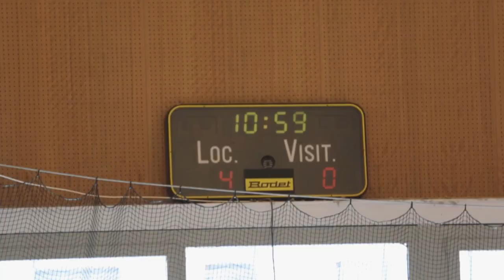OXELO ROLLER HOCKEY - Upper Puck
La team Oxelo présente à l'Upper Puck 2014, le célèbre tournoi international de Roller Hockey, vous propose de découvrir en images les coulisses de cet événement, et vous fait un focus sur la team Oxelo qui est arrivée sur la 3ème marche du podium de la compétition platinium.